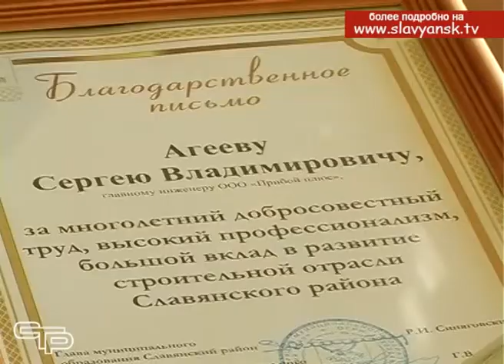В минувшие выходные свой праздник отметили работники отрасли строительства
12 августа в России отметили свой профессиональный праздник работники отрасли строительства. В преддверии Дня строителя в администрации района прошло чествование работников и ветеранов отрасли. С праздником земляков поздравил глава Славянского района Роман Синяговский, председатель Совета района Григорий Литовка, заместитель главы Тамара Берсенева, артисты творческих коллективов города.